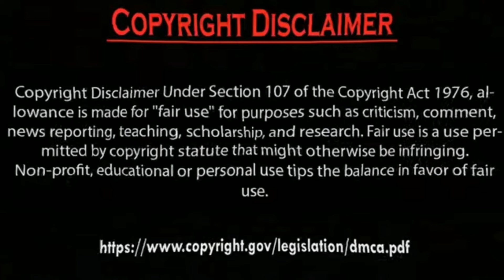Erkan Meriç Ve Yagmur ozturk Film scene Photos Collection.by Usman Creation